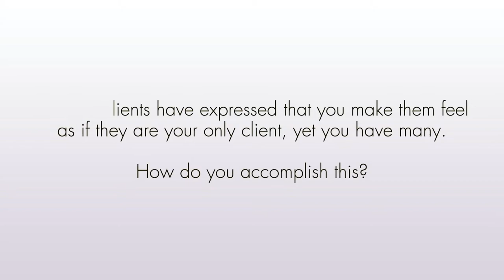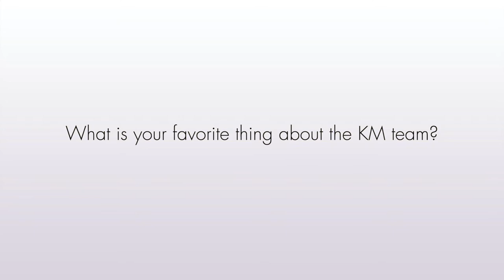KM Q&A - Meet David! Ep. 3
When hiring a new addition to the KM BUILDERS team, we look for someone with a servant's heart and who will treat our clients as if they're family. David checks off all those boxes and so much more! If you need a positive start to your day or a genuine reminder of how caring our team is, let his vibrant personality bring a warm smile to your face.